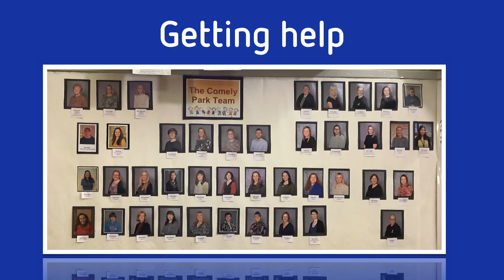CP Safer Internet Day 2023 Assembly ELC-P3